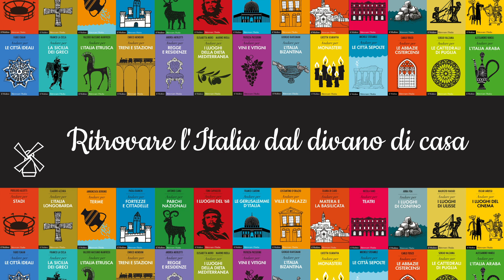Nicola Fano "Andare per i teatri"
1. Opera Di John Gilbert Pubblico dominio,
2. Raffigurazione della Processione del Santo Chiodo Carlo Borromeo Pubblico dominio,